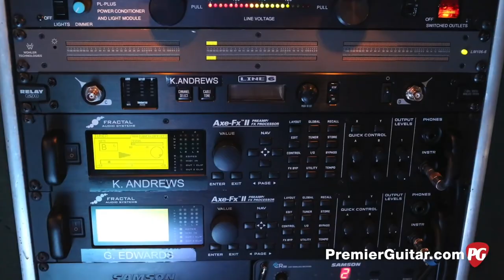Perry Bean's Top 10 Rig Rundowns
PG's chief videographer remembers his most-notable highlights from 7+ years on the job, including pinch-me hangs with Brian Baker, Jason Isbell, Propagandhi, Power Trip, and others.

00:00 - Intro
00:20 - Bad Religion
01:14 - Minus the Bear
03:37 - Cory Branan
03:52 - Jason Isbell
04:12 - Propagandhi
04:30 - Failure
05:06 - U2
05:24 - Knocked Loose
05:41 - Power Trip